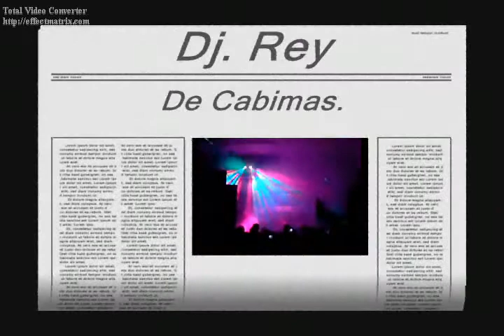Guerra de minitecas en cabimas Bahia de san luis part5